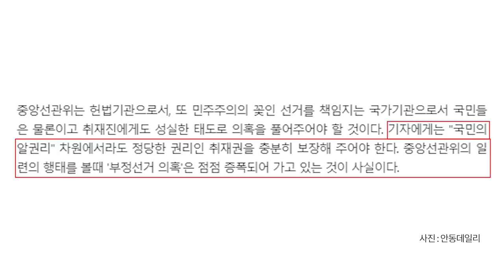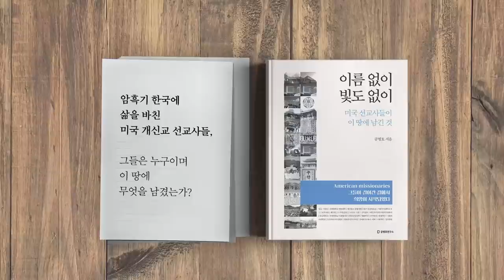조충열(안동데일리), 특종 / 분류기, 의혹이 커지다 [공병호TV]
참고자료
1. 투표지분류기 등 이미 회수 ... 각급 선관위에 ‘회수계획안내’라는 제목의 공문서로 통보 해 ..., 조충열, 안동데일리, 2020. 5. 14
2. 투표지분류기를 지역구선관위에 두고 검증받으면 되는데 “누가 왜, 지시책임자에게 물어야”, 조충열, 안동데일리, 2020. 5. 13